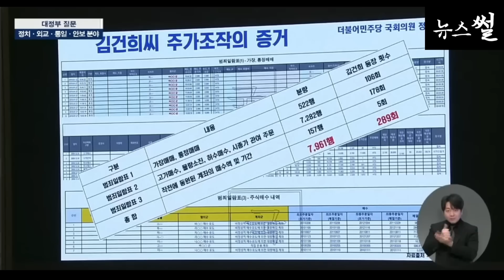정청래는 못참지.끝내준다.한동훈, 넌 수사대상이야.